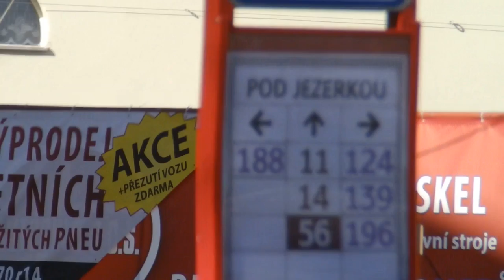Chodovská - U Plynárny - Nuselská 26.3.2017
zadní pohled z tramvaje